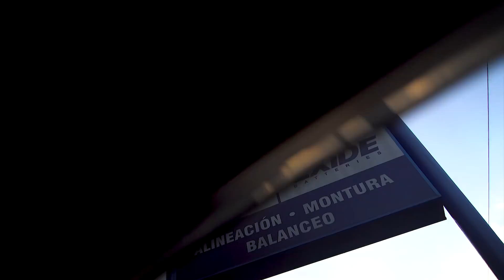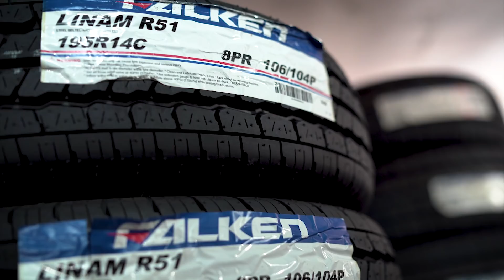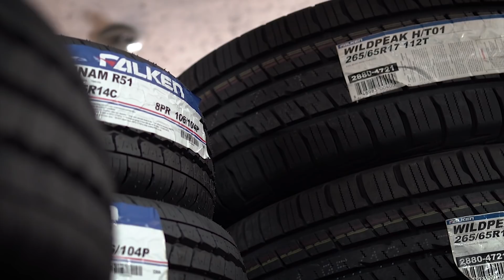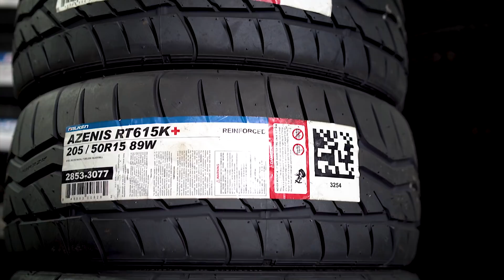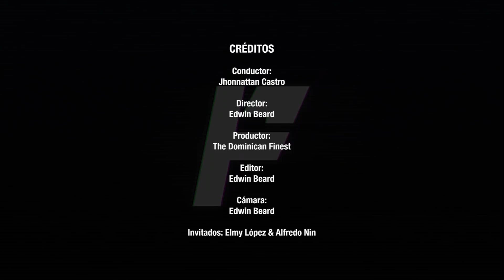PROYECTO FINEST | Capítulo 4 - Empezó el pepilleo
En los próximos capítulos lo que toca es pepilleo, esta semana estuvimos buscando los zapatos del Proyecto Finest en NCG Importadores y sus neumáticos en Ohtsu Del Caribe.

Créditos:

Conductor: Jhonnattan Castro (@jcastroracing)
Director: Edwin Beard (@jochybg)
Productor: The Dominican Finest (@thedominicanfinest)
Editor: Edwin Beard
Cámara: Edwin Beard

Invitados: Elmy Lopez & Alfredo Nin

Total Excellium
Distribuidora Esteben
Fleetline Automotriz
Mobil 1
Delta Comercial
Ohtsu Del Caribe
SK Performance Store
Meguiars Dominicana
Top Racing Performance
Ceramic Pro
NCG Importadores
CarLab Auto Detailing
JLR Suspensiones
MatteDip
Fixo Cargo
Carros y Más